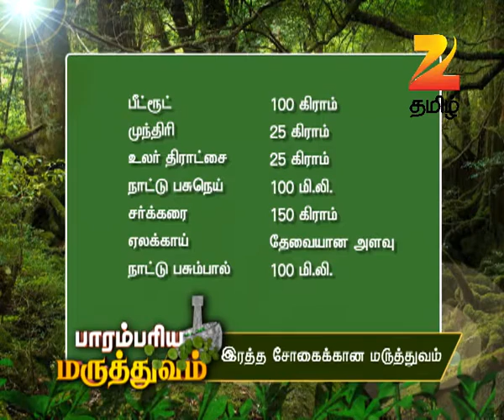Parambariya Maruthuvam - Ayurvedic Food Recipe - Epi 1029 - Zee Tamil TV Serial - Webisode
Paarambariya Maruthuvam - Episode 1029 - May 1, 2016 - Webisode tamil,zeetamil,tamiltvserial,tamiltvshows,tamillive,entertainment,tamilcomedy,tamillatest,zeetv,zee5,tamilfamous